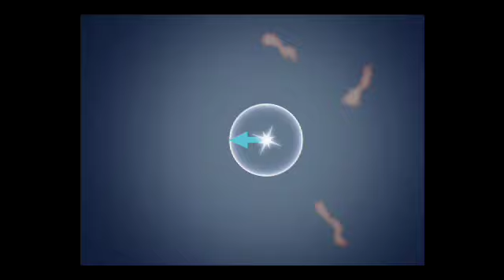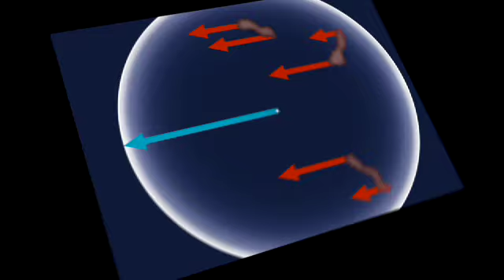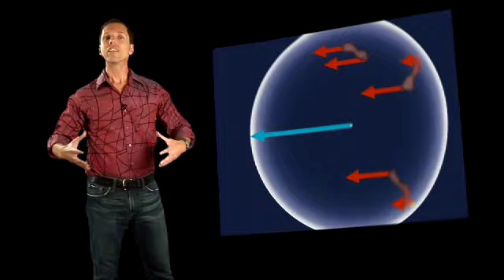Echoes of a Supernova (Hidden Universe)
A supernova flash echoing through surrounding dust clouds has given astronomers a virtual time machine for studying the light from the explosion that nobody saw.